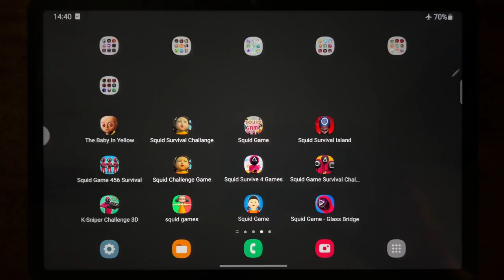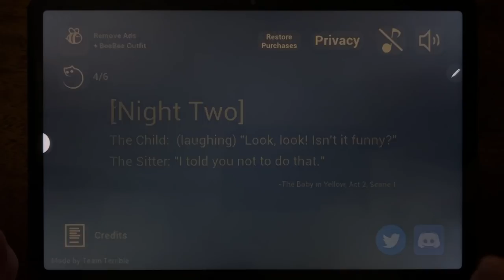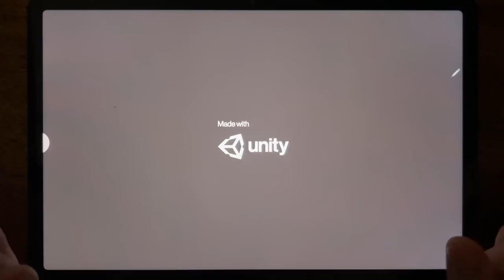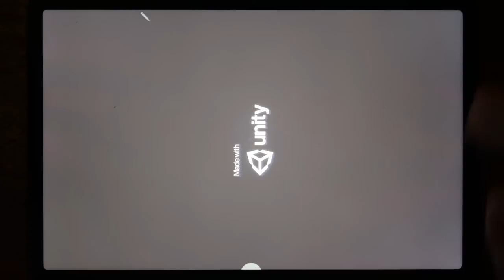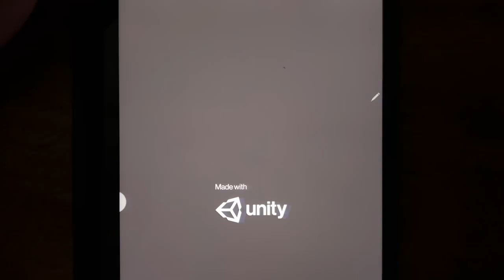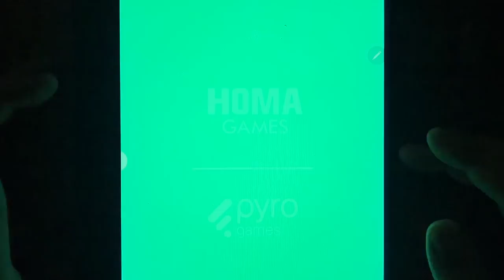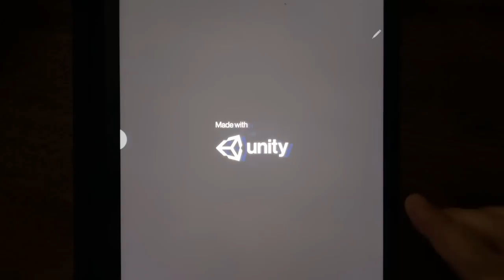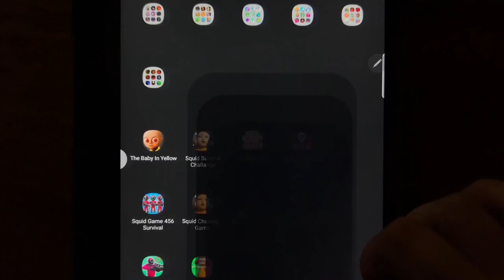The Baby In Yellow, Squid Survival Challange, Squid Game, Squid Survival Island, Squid Game....